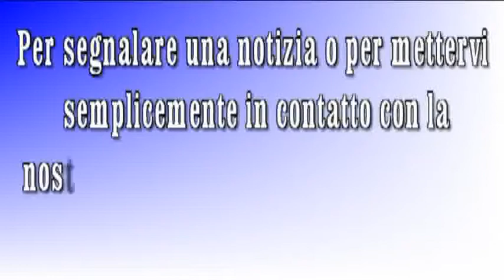Termini Imerese: Festa San Paolino Da Nola - 2013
Termini Imerese 23 Giugno 2013 festeggiamenti in onore di San Paolino Da Nola.